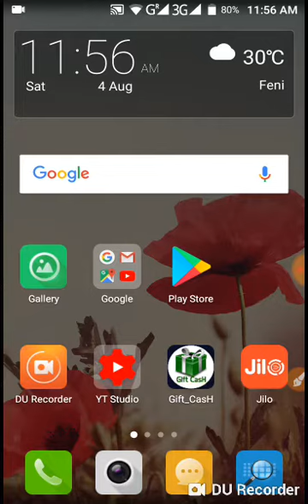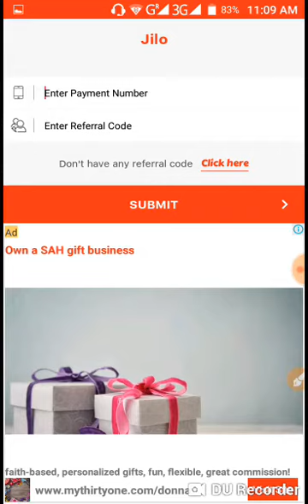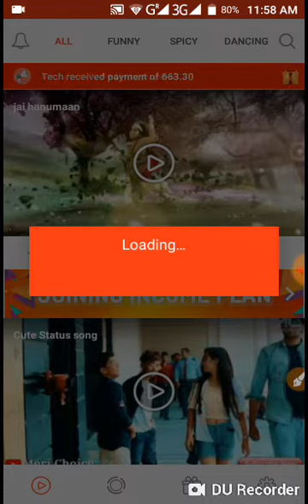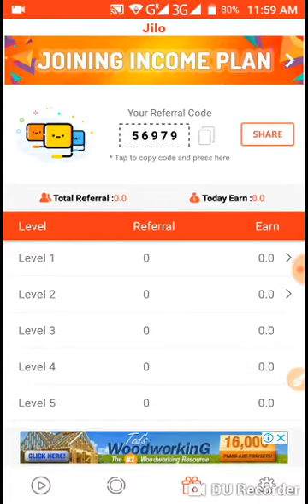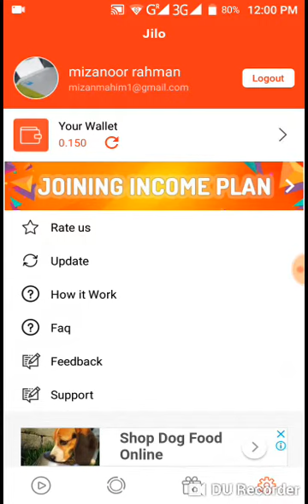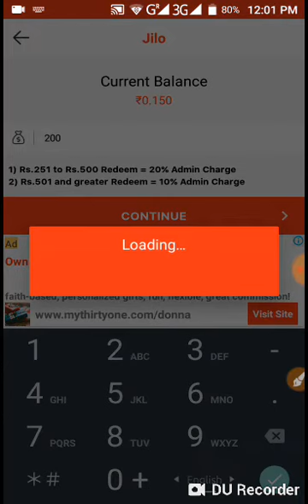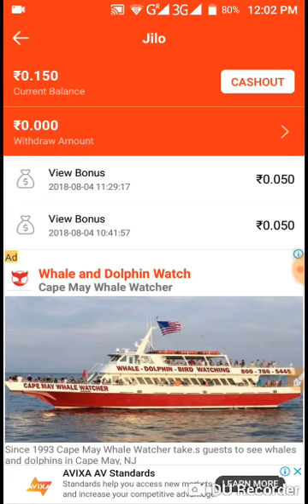2-3 সেকেন্ডের ভিডিও দেখে প্রতিদিন ৩০০-৪০০ টাকা ইনকাম করুন।Jilo apps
2-3 সেকেন্ডের ভিডিও দেখে
প্রতিদিন ৩০০-৪০০ টাকা ইনকাম করুন।